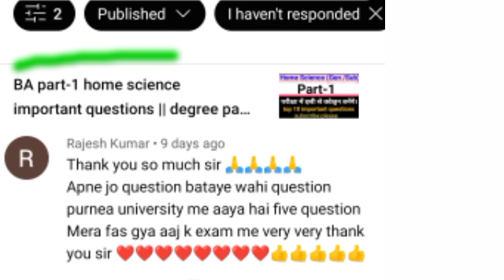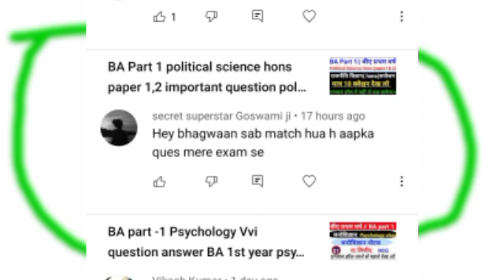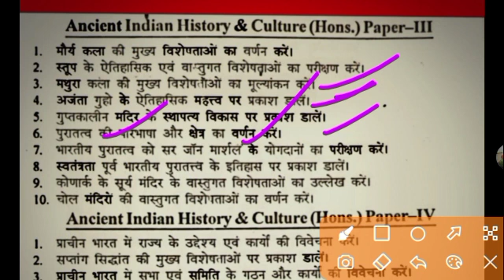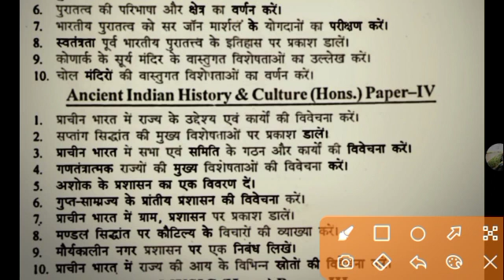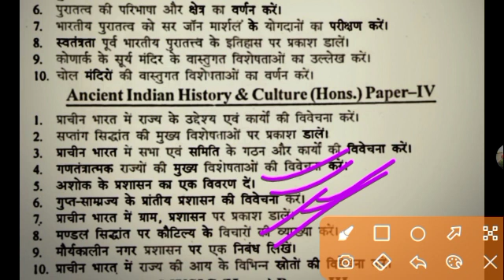BA Part-2 history important question ba 2nd year anicient history previous year question BA history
BA 2nd Year History Question Answer Chapter 1 || BA Second Year Anicient History Chapter1 question answer || BA history Syallabus || BA Part 2 history Question Paper
video number पहले इसे देखे

your query 👉
BA second year history Question 2022,
BA Second Year Anicient History Question Paper,
BA Second Year Anicient History Question Answer,
BA 2nd Year History previous year question,
BA 2nd year history Syallabus,
BA 2nd Year History book pdf,
BA 2nd प्राचीन इतिहास Question Answer,
BA 2nd Year History in hindi,
BA Part 2 ka history Question ka question 2022,
b.a 2nd year history Question Paper in hindi 2021,
b.a 2nd year Anicient History question answer 2022
b.a 2nd Year History Question,
BA 2nd Year History 2nd Paper,
BA 2nd year history honours paper previous year question
BA Part 2 history honours paper question,
BA history honours paper notes question answer,